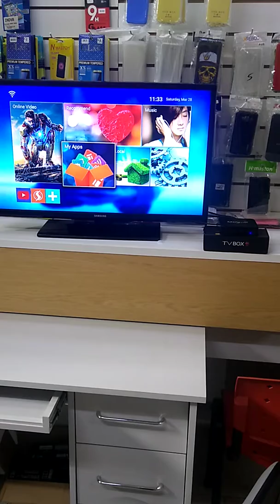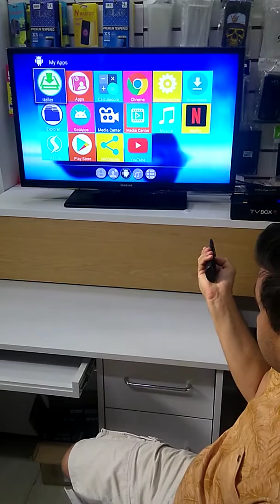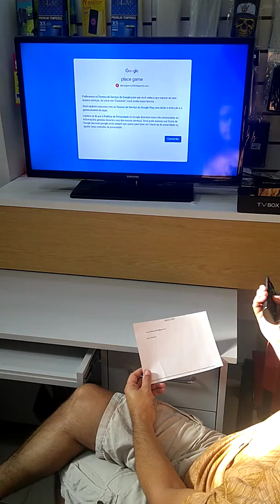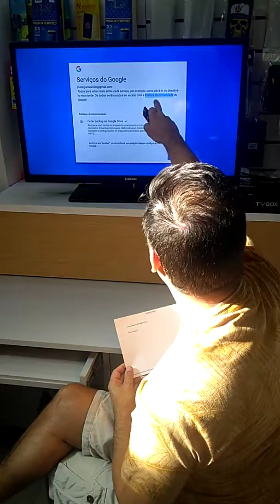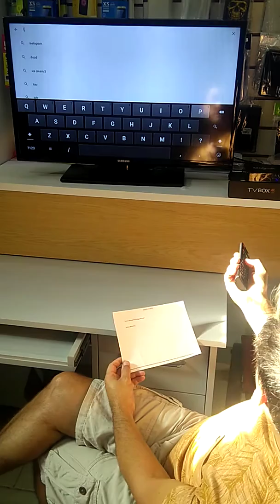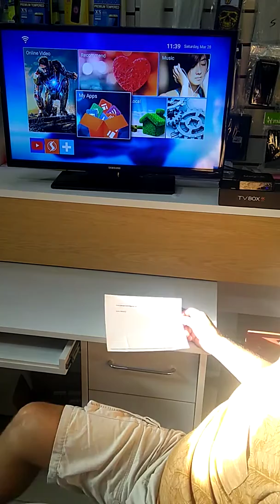Entrar na Playstore do TV BOX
A conta que vocês podem usar nas tvbox se não quiserem usar a sua própria é essa:

Senha: 89562312